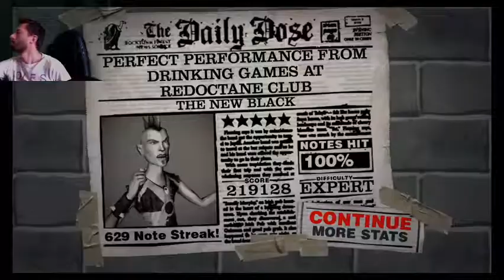Guitar Hero 2 Expert FC #25, The New Black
Shaking off the rust to see if I can get some FCs in Guitar Hero 2! FC #25 is The New Black, by Every Time I Die.